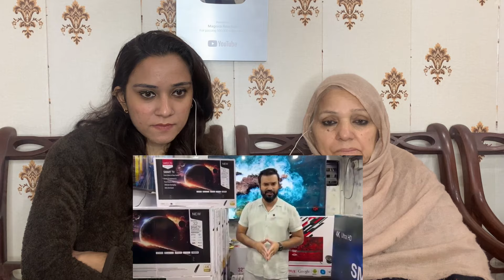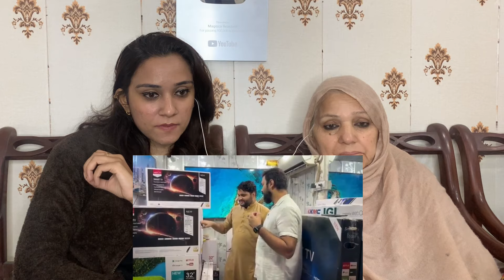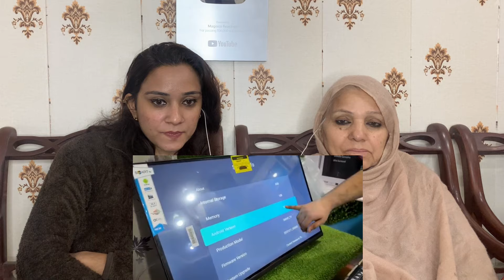LED TV PRICES IN INDIA 🇮🇳 VS LED TV PRICES IN PAKISTAN 🇵🇰 ||PAKISTANI REACTION